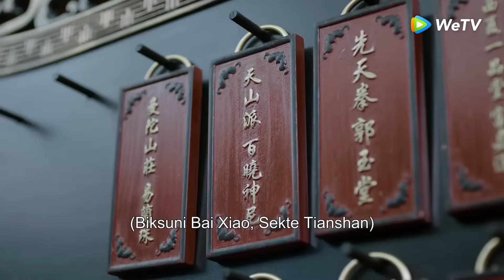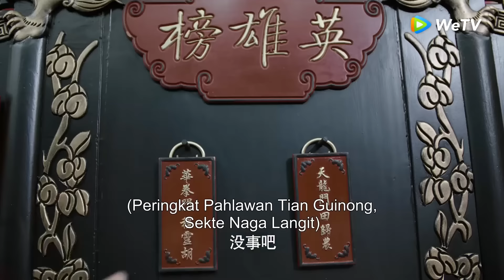Highlight EP39 Hu Fei berpura-pura melawan Ziyi | Side Story of Fox Volant | WeTV【INDO SUB】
Versi terbaru dari adaptasi novel Jin Yong. alkisah, Hu Fei bertekad membalas dendam ayahnya. Ia tumbuh dari seorang remaja sembrono yang berani dan nekat menjadi pendekar yang rela mati demi tanah air dan membela rakyat jelata.

Pemeran: Qin Junjie, Liang Jie, Xing Fei, Lin Yushen